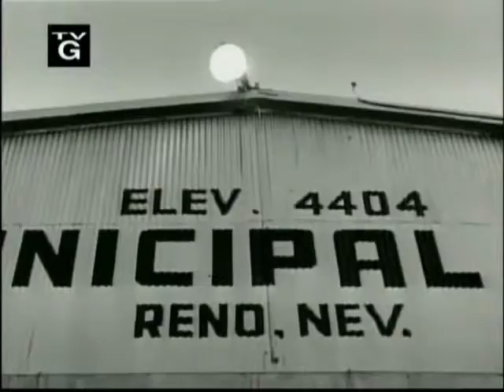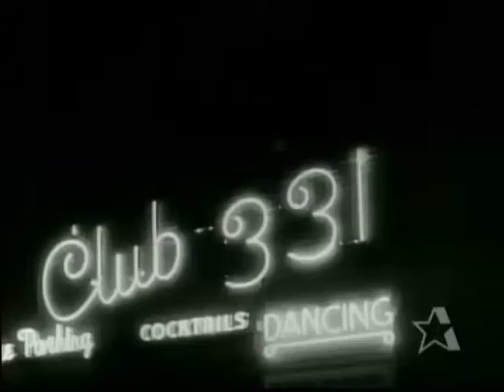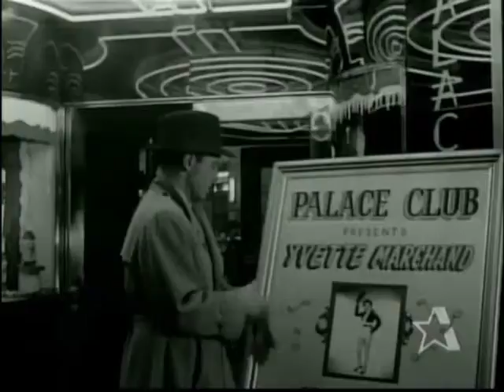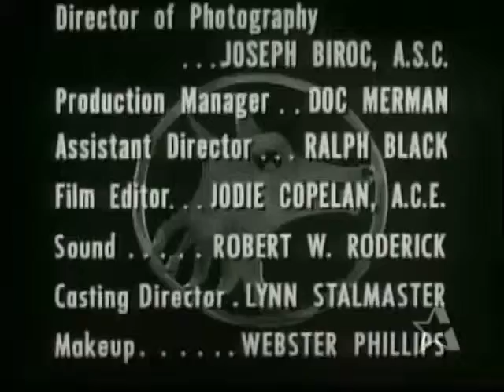The Lone Wolf S01E06 The Avalanche Story with Ernest Borgnine